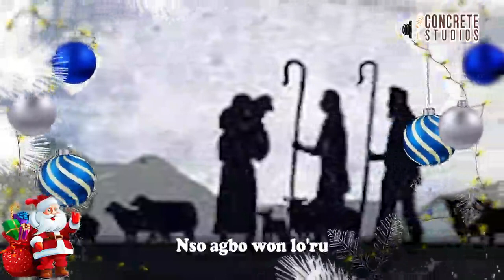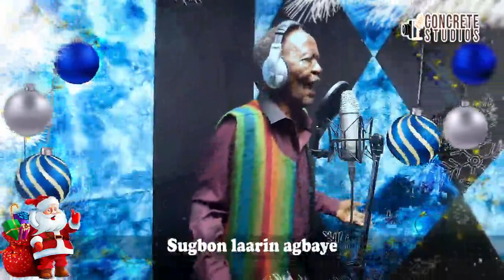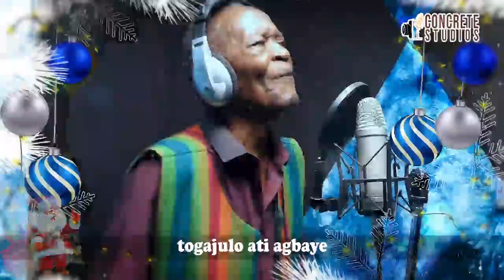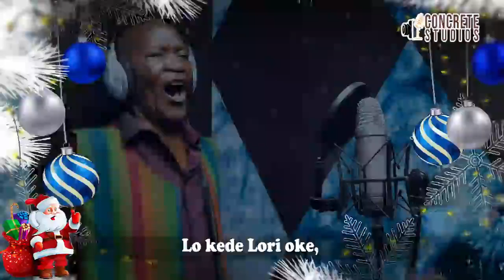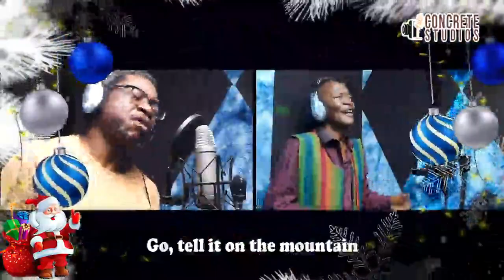Lo kede Lori oke,(Translated to Yoruba by Sir Semoore Badejo)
Lo kede Lori oke, togajulo ati agbaye
Lo kede Lori oke, a bi Jesu Kristi

Awon Olus'agutan
Nso agbo won lo'ru
Lati oju sanmo wa
Imole yi won ka
Lo kede Lori oke,
a bi Jesu Kristi

Aya won ja fun'beru
Sugbon laarin agbaye
Angeli jumo korin
P'a bi Olugbala

Ninu ibuje eran
A bi fun igbala wa
Lo'wuro ojo naa